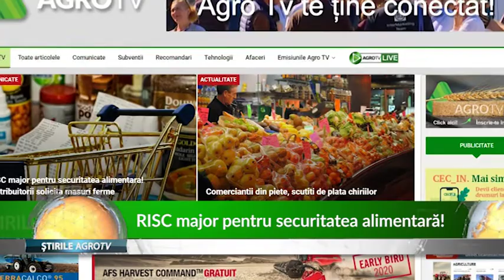RISC major pentru securitatea alimentară! 31 03 2020